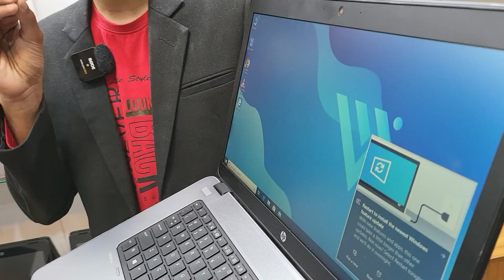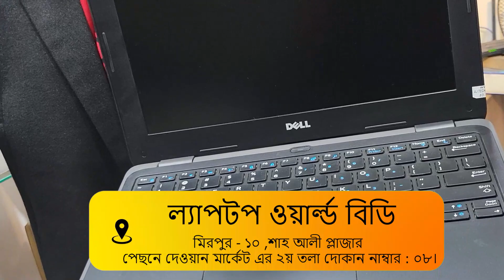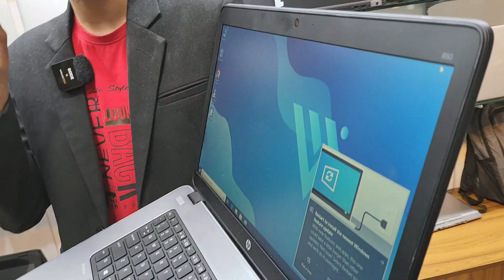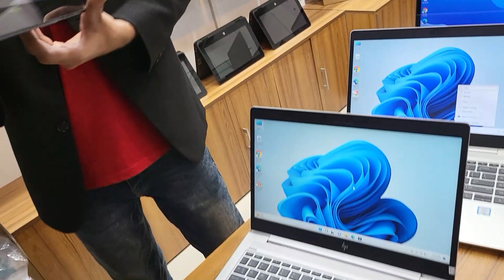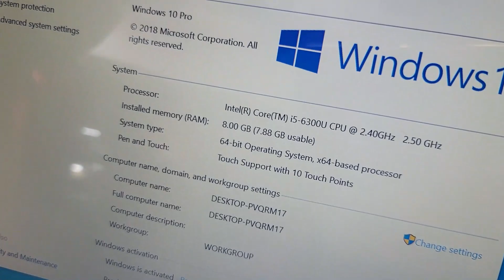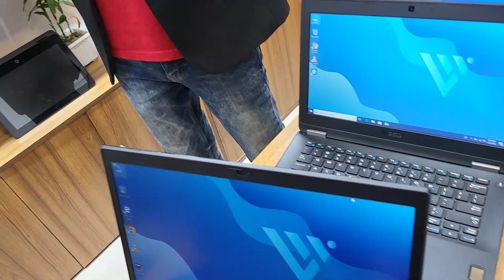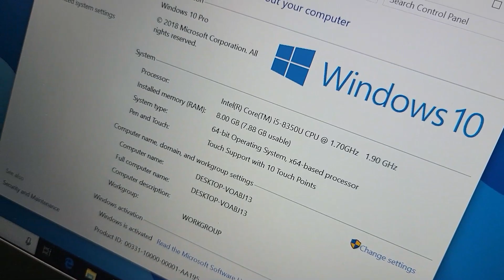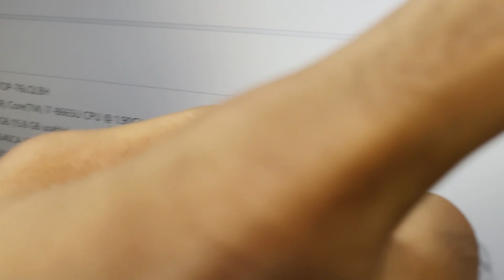21 ফেব্রুয়ারি 🔥ল্যাপটপ 11000/- টাকায় | used laptop price 2023 | laptop price in bangladesh 2023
21 ফেব্রুয়ারি 🔥ল্যাপটপ 11000/- টাকায় | used laptop price 2023 | laptop price in bangladesh 2023
মিরপুর - ১০
শাহ আলী প্লাজার পেছনে
দেওয়ান মার্কেট এর ২য় তলা ।
দোকান নাম্বার : ০৮
ফোন : ০১৮৬১-৯৯৯৯৪৮
ল্যাপটপ ওয়ার্ল্ড বিডি
আপনার পণ্য বা প্রতিষ্ঠানের বিজ্ঞাপনের জন্য ই-মেইল করুন -